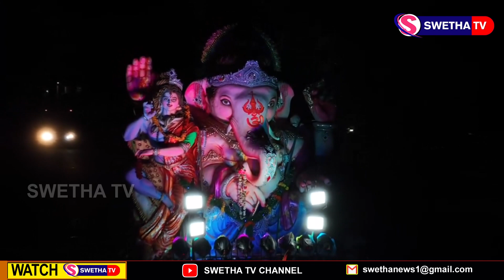భక్తిప్రపత్తులతో గణపయ్య నిమజ్జనం ...SWETHA NEWS – 01.10.2023